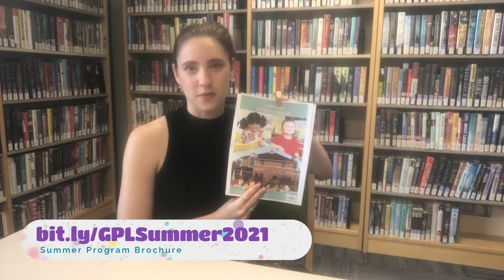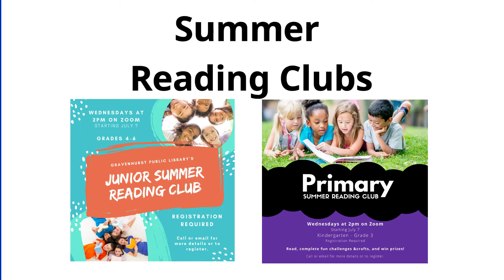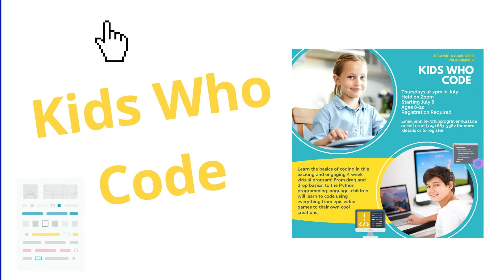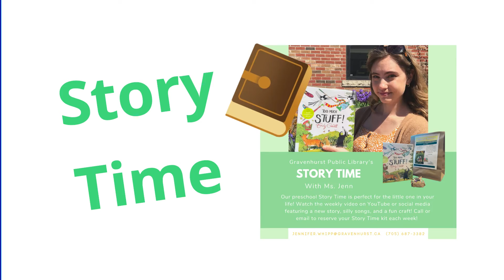Summer 2021 Children's Programs!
This summer is jam packed with awesome programming for children of all ages! Watch this video for more information!
NOTE: Registration for STEAM Team (and other August programs) opens July 26 NOT August 26 .

Video Contents
0:00 Introduction
0:30 Program Brochure
0:44 Kick-Off Kits
1:46 Fairy Fun
3:45 TikTok Trick Shots Contest
4:56 Music 4 Minis
6:11 Story Walk
7:36 Summer Reading Clubs
9:02 Kids Who Code
9:59 Animation Experts
11:30 Story Time
12:24 STEAM Team
13:14 Contact & Conclusion